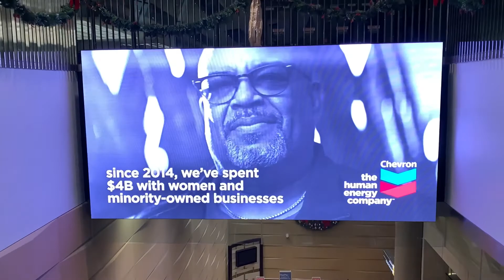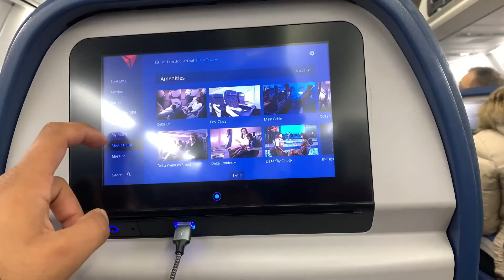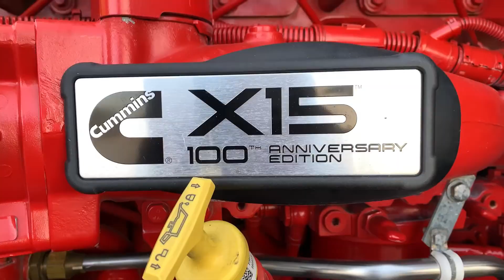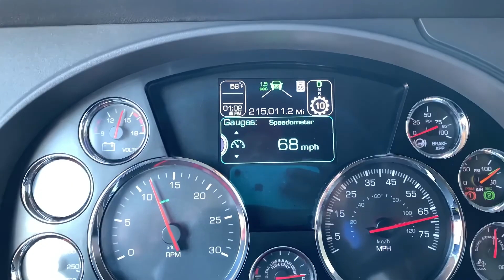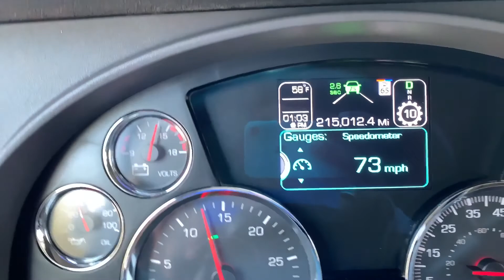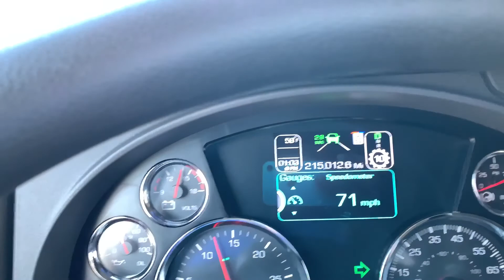Flying to Atlanta! NewTruck Kenworth2020 traveling NewDeal Adventure December |12|2020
Flying to Atlanta!